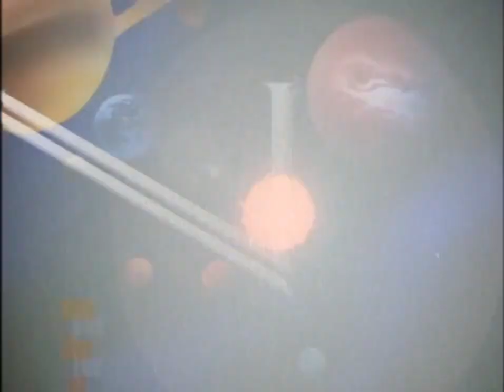INTRO 😂😂😂 of Pinky and The Brain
INTRO of Pinky and The Brain. One of best cartoons ever.